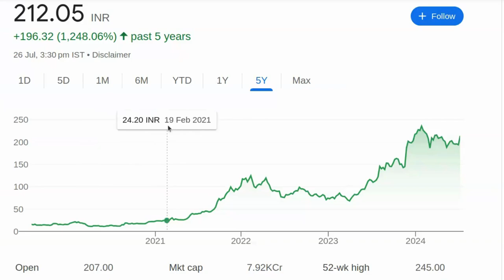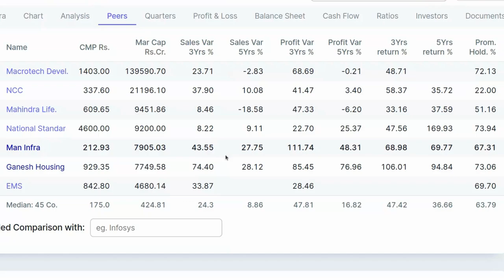212 रुपये का शेयर 1000 तक जायेगा चूको मत खरीद लो | Share Price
212 रुपये का शेयर  1000  तक जायेगा चूको मत खरीद लो | Share Price

पेन स्टॉक्स की जानकारी:

- 2024 में खरीदने के लिए बेस्ट पेन स्टॉक्स